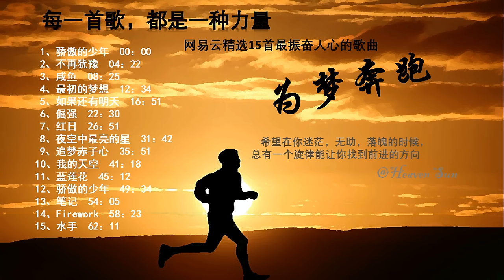【网易云最振奋人心的15首歌曲】🌟BEYOND🌟南征北战🌟五月天🌟每一首都是一种力量🌟每一首都值得单曲循环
每一首歌都是一种力量，希望你迷茫时候音乐能够帮助你找到方向，相信音乐的力量，相信相信的力量。
【经典粤语歌曲】🌟Beyond🌟陈奕迅🌟陈小春🌟张国荣🌟华语乐坛播放量最高的15首粤语歌曲🌟每一首都值得单曲循环🌟每一首都值得回忆
【民谣经典】🌟赵雷🌟房东的猫🌟陈粒🌟网易云音乐播放量最高的30首民谣🌟每一首都是一个故事🌟每一首都值得单曲循环